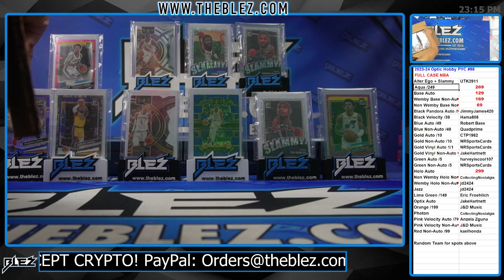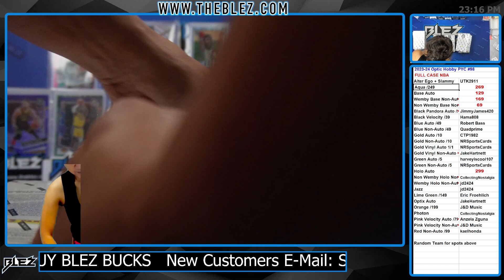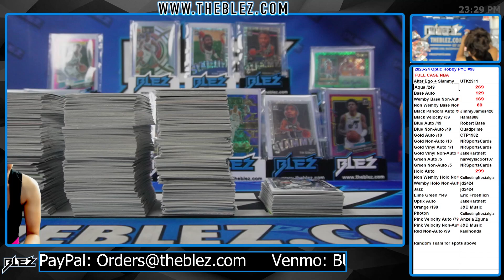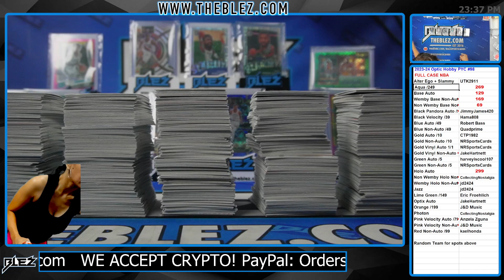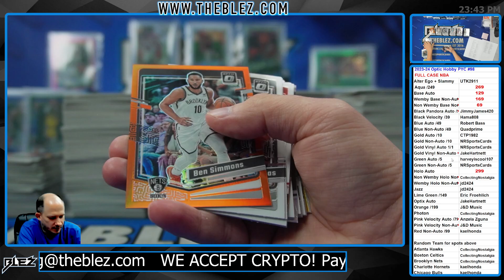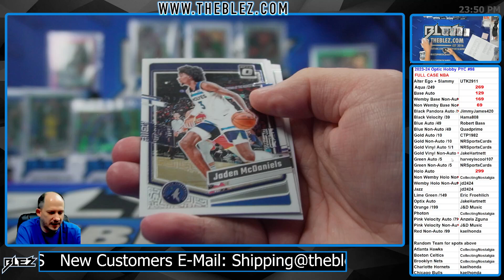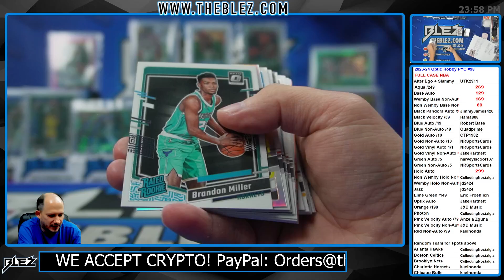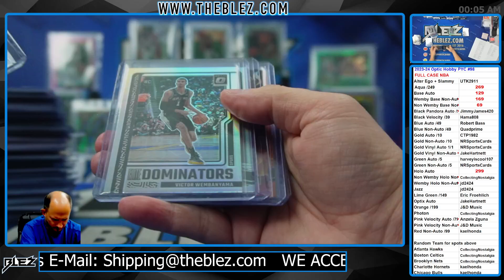2023-2024 Panini Optic Hobby FULL CASE BREAK #98 Pick Your Color